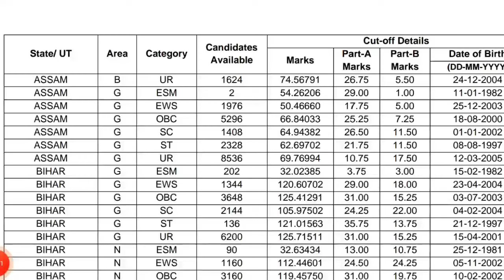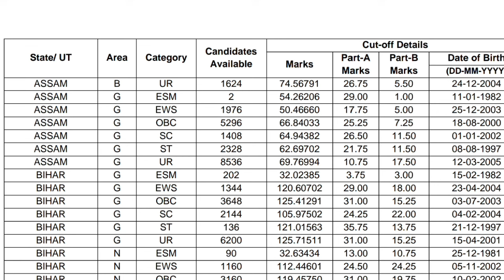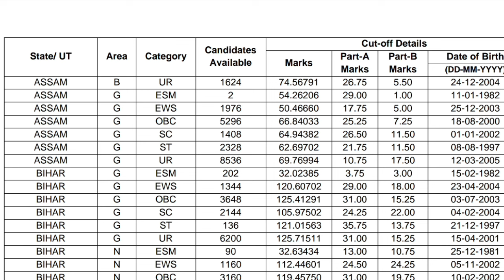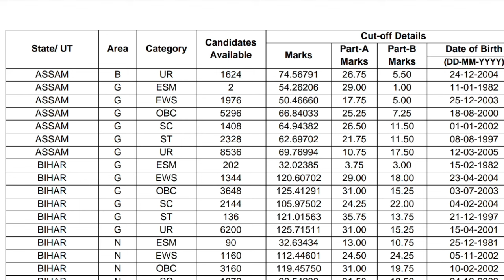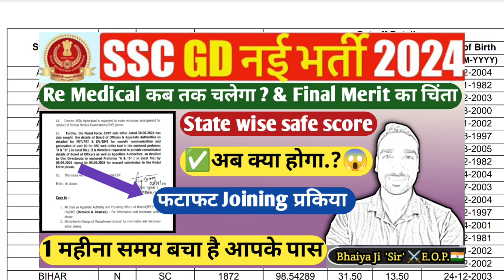🔥टेंशन मत लो सबका होगा Selection💯| ssc gd final cut off 2024 | ssc gd joining date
SSC GD State wise Final cut off 2024 | ssc gd safe score | ssc gd final merit 2024 |
ssc gd safe score 2024 & safe zone state wise
ssc gd physical Medical & Re Medical Update Today | ssc gd cut off 2024
ssc gd State wise Final cut off 2024
ssc gd physical update today
👉 Guidance By- Bhaiya Ji 'Sir' [E.O.P.]

आंतरिक और व्यक्तिगत बातचीत के लिए एक नया चैनल बनाए हैं। आप सभी इस चैनल से जरूर जुड़े।

ssc gd safe score 2024 west bengal,l
ssc gd safe score 2024 state wise
ssc gd assam safe score 2023
ssc gd exam safe score 2024 assam
ankit bhati sir ssc gd safe score
SSC GD Gujarat cut off
SSC GD Uttrakhand cut off
SSC GD Assam cut off
SSC GD Jammu and Kashmir cut off
SSC GD naxal district area
SSC GD border district area
SSC GD general district area
SSC GD Chhattisgarh cut off
SSC GD odisha cut off
candidate corner
Bhaiya ji
SSC GD bhaiya ji
SSC GD physical document First day
SSC GD running video
SSC GD document physical